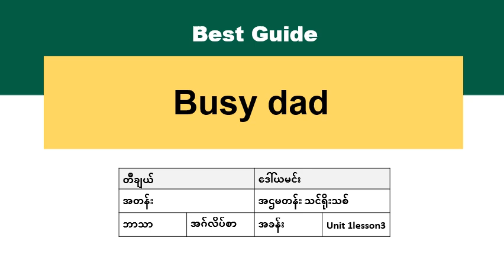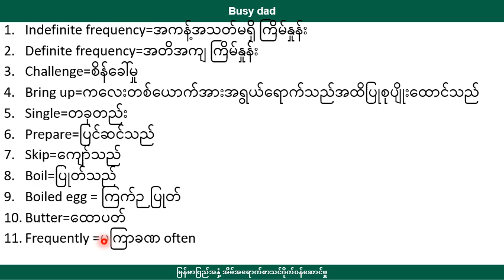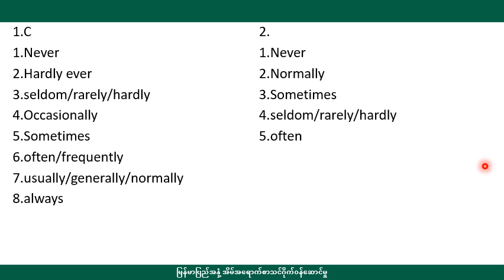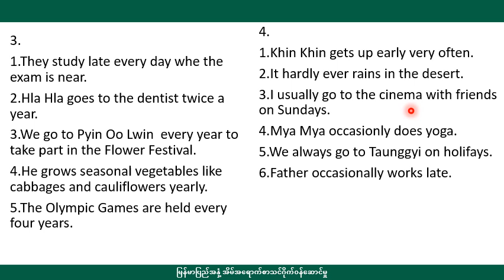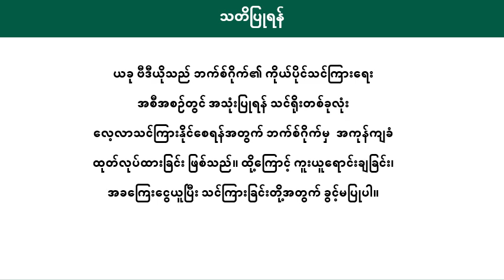[BG] G8(new) English - Lesson 3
ဘာသာရပ် -  အင်္ဂလိပ်
ခေါင်းစဥ် -  Busy Dad

အောက်ပါလင့်ခ်ကိုနှိပ်ပြီး အတန်းစုံစမ်းအပ်နှံနိုင်ပါသည်။